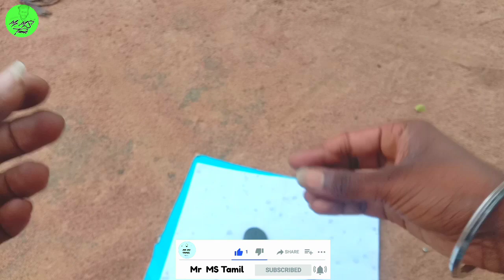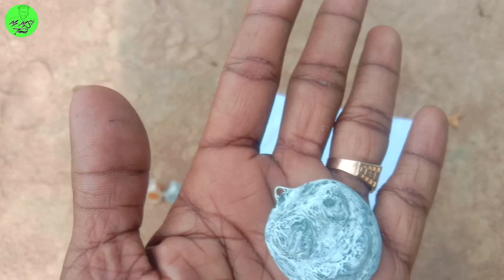How to make Key Chain || Whatsapp emoji செய்வது இவ்வளவு Easyya!! Mr MS Tamil